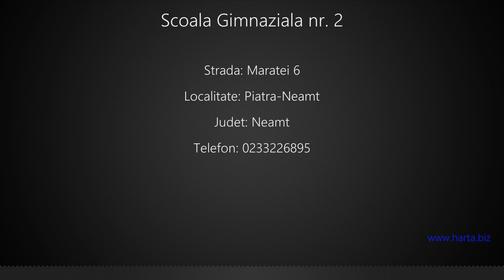Scoala Gimnaziala nr. 2 Piatra-Neamt